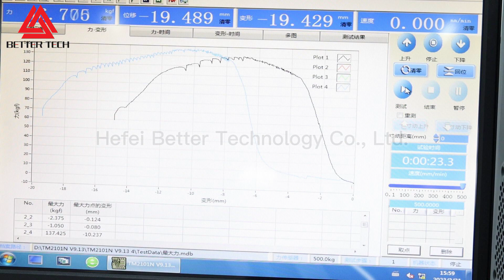Wire Crimp Vertical Pull load Tester | Tensile Testing Machine - Bettertech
This tensile tesing machine monitor the pull loading force in the vertical direction. It is ideal for lab using or auto wire harness production line using.
It can test the physical properties of cables, metal, plastics, and rubber finished and semi-finished products.
The tester has a printing function, and it can output graphs according to different data groups, which is convenient for users to compare data.